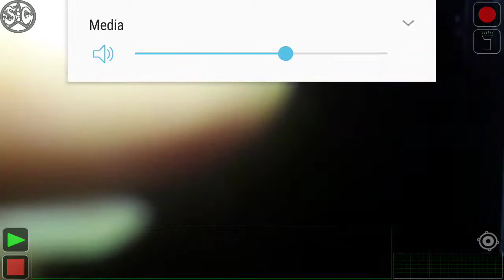SG ARK Playing Creepy Music As We Check Out Creepy Noises In Our Attic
I heard noises up in our attic & we went to investigate. Just before we were all the way up,i turned on the SG ARK app & something that's never happened before actually did. You will see me turning it on yet i'm actually not paying much attention to what's playing on it as I my main worry were those unexplained noises which still remain just that,unexplained,because there was nothing moved nor out of place,we headed to the basement next after getting a torch,here's no lights at all down there.
00:11 app is turned on & as the words "here we are" are heard the creepy music also begins.
00:15 "I didn't play that"
00:21 "I don't want to hear that shit"
00:26 "I can't stand it" ~ 00:29 "Make it stop"
00:35 "I know it" ~ 00:38 "I can't take it"
00:47 "I'm hearing - i'm hearing it"
00:52 "Will ya make it stop"00:56 "I said STOP"
01:05 Something floats away from his head
01:11 "Don't look back"
These are the words that I believe were spoken yet some ears are better than others so if i'm wrong,fill that comment section & let me know what "you" heard!
All Comments Are Welcomed.